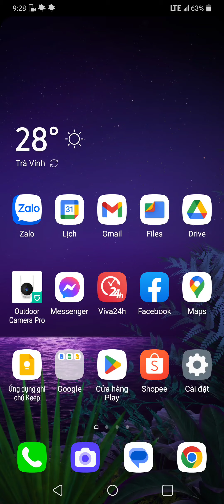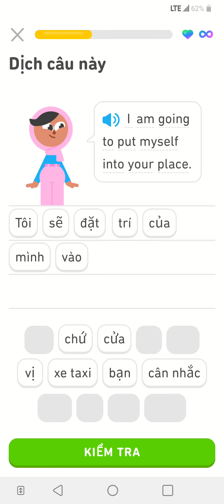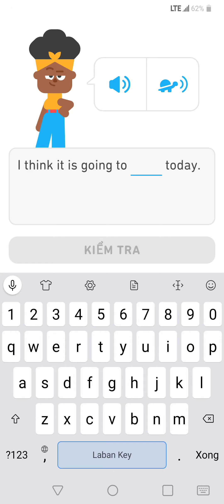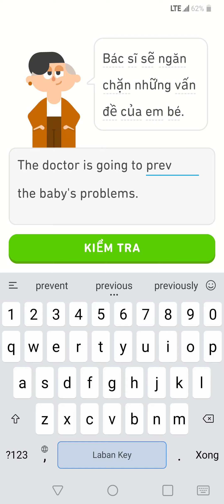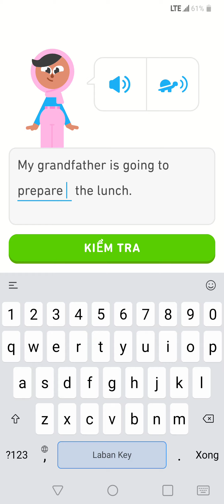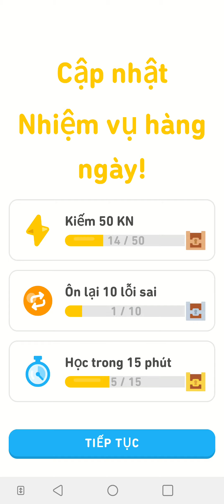Làm sao phân biệt find, look, see?! tienganh english ielts. Buổi 393.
Đến với kênh YouTube học tiếng Anh với Duolingo! Đây là một nguồn tài liệu học tập phong phú và đa dạng giúp bạn học tiếng Anh một cách dễ dàng và thú vị. Dưới đây là những lợi ích và nội dung hấp dẫn mà kênh này mang lại:

1. Phương pháp học tiếng Anh tiên tiến: Kênh YouTube học tiếng Anh với Duolingo sử dụng phương pháp học tiên tiến và khoa học để giúp bạn nắm vững ngữ pháp, từ vựng và kỹ năng nghe, nói, đọc, viết. Bạn sẽ được tiếp cận với các bài học được thiết kế đặc biệt để tăng cường khả năng tiếng Anh của bạn một cách liên tục và có cấu trúc.

2. Nội dung đa dạng và thú vị: Kênh YouTube này cung cấp nhiều loại nội dung học tiếng Anh đa dạng và thú vị. Bạn có thể tìm thấy các bài học ngữ pháp, từ vựng, câu đối thoại, trò chơi ngôn ngữ và nhiều nội dung khác. Bằng cách kết hợp các phương pháp học truyền thống và học thông qua trò chơi, kênh này tạo ra môi trường học tập thú vị và kích thích sự tương tác của bạn.

3. Các cấp độ học phù hợp: Kênh YouTube học tiếng Anh với Duolingo cung cấp các bài học ở các cấp độ khác nhau, từ người mới bắt đầu cho đến người học trung cấp và cao cấp. Bất kể trình độ tiếng Anh của bạn là gì, bạn đều có thể tìm thấy các bài học phù hợp để phát triển và nâng cao kỹ năng của mình.

4. Chất lượng và đáng tin cậy: Kênh YouTube này được phát triển bởi Duolingo - một ứng dụng học tiếng Anh nổi tiếng và đáng tin cậy. Với nhiều năm kinh nghiệm trong lĩnh vực giáo dục ngôn ngữ, Duolingo cam kết mang đến cho bạn những nội dung chất lượng cao và giảng dạy hiệu quả.

5. Hỗ trợ miễn phí: Kênh YouTube học tiếng Anh với Duolingo cung cấp nội dung học tiếng Anh hoàn toàn miễn phí. Bạn không cần trả bất kỳ khoản phí nào để tiếp cận và học từ kênh này. Điều này rất thuận tiện và tiết kiệm cho những người muốn nâng cao kỹ năng tiếng Anh mà không muốn tốn chi phí.